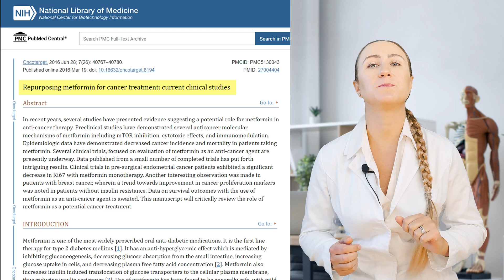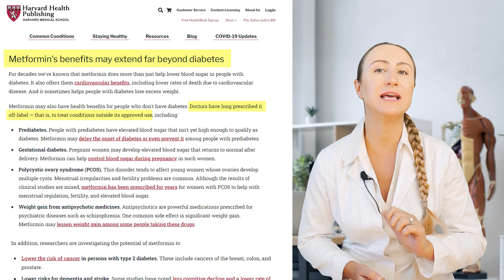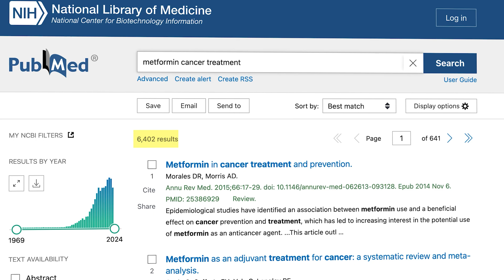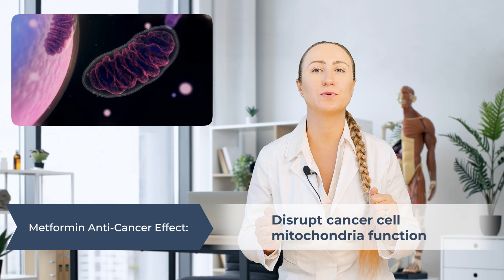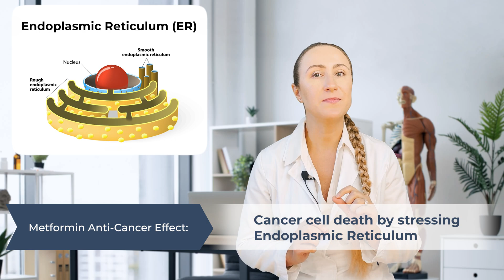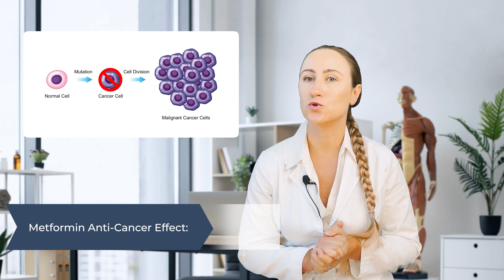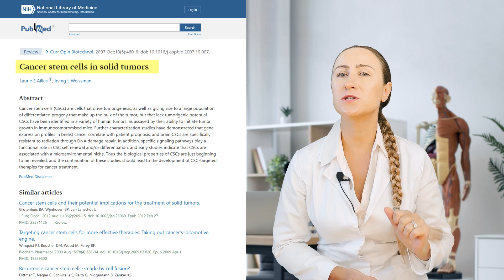Does Common Diabetic Drug Help Fight Cancer?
The video summarizes the evidence that shows Metformin can play an impactful role in the cancer treatment plan. Specifically, how it can help starve cancer as a component within a metabolic cancer therapy. We explore the research and known mechanisms of action that explain how Metformin has been shown to reduce cancer risks, improve treatment outcomes, disrupt cancer cell growth, and kill cancer cells.

Metformin is considered a game-changer – accessible, cost-effective, and supported by years of research. Don't miss this empowering insight.

📚 📚 Links to studies and articles referenced in the video:
Metformin inhibits mitochondrial functions, disrupts cell cycle, and inhibits enzymes used by cancer
Metformin triggers apoptosis in cancer cells via endoplasmic reticulum (ER) stress, low glucose may enhance
Metformin may also exhibit anti-cancer activity by reducing circulating glucose and insulin levels
Observed increased survival in Stage IV cancer patients who take Metformin

OUTLINE
0:00 Intro
0:12 Role of Metformin Beyond Diabetes
1:51 Metformin's Anti-Cancer Capabilities
2:58 Mechanisms of Action of Metformin
6:21 Metformin in Cancer Therapy

The information, including but not limited to, text, graphics, images and other material contained in this video are for information purposes only and was based on the latest research accessible to the creators at the time of publication. No material in this video is intended to be a substitute for professional medical advice, diagnosis or treatment. Always seek the advice of your physician or other qualified health care provider with any questions you may have regarding a medical condition or treatment and before undertaking a new healthcare regiment, and never disregard professional medical advice or delay in seeking it because of something you have seen or read in this video or video description. Information provided by the host of the video  or the use of any products or services mentioned does not create a practitioner-patient relationship between you and any person affiliated with this production.